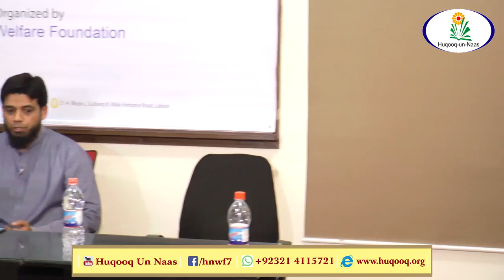Debate Which is the Universal Religion? 1st January 2018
"Which is the Universal Religion?"
Debate Between Muslim & Christian Scholars
Molana Khawar Rasheed Butt & Pastor Shafiq Kanwal
Moderator: Abdul Rehman Nawaz
Organized by: Huqooq un Naas Welfare Foundation